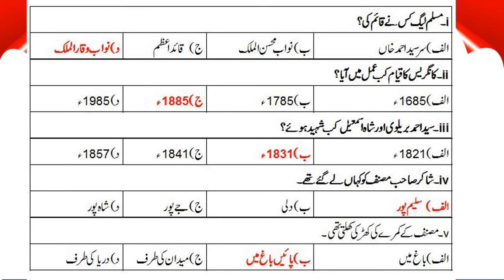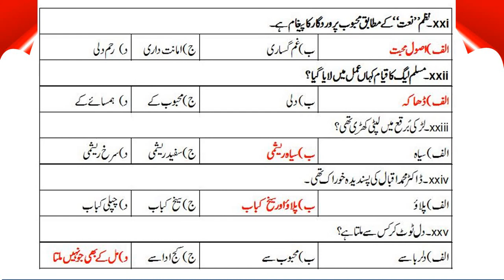Class 10th Urdu MCQs Part 1